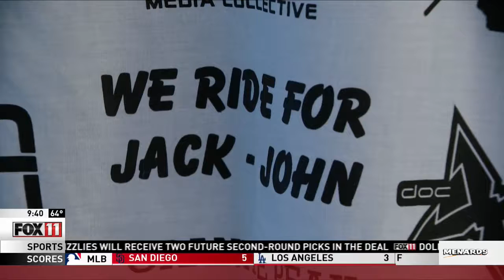Vince Biegel helps high school classmate after devastating crash